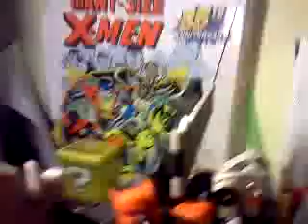TFW2005 Promo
Sunstreaker makes his own movie for none.